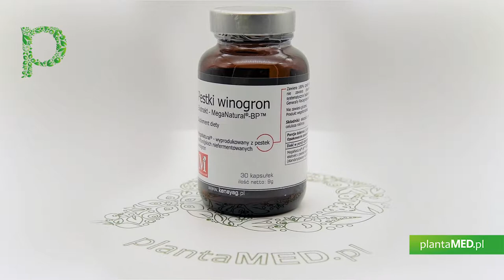Sklep plantaMED.pl poleca: MegaNatural-BP ekstrakt z pestek winogron (30 kaps.) Polyphenolics